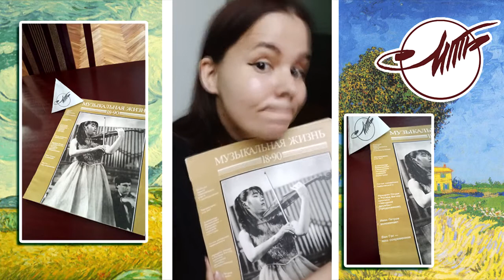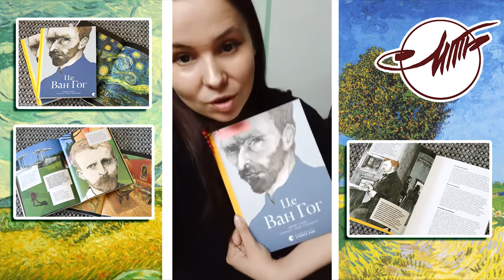Лекція "Вінсент ван Гог - натхнення для сучасних митців" (частина 1)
Перша частина дистанційної лекції у Харківській спеціалізованій музично-театральній бібліотеці  ім. К.С. Станіславського 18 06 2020.

Захід створено в  рамках проєкту "Мистецькі вечорниці"
Авторка та ведуча : методистка Ніка Хворостенко